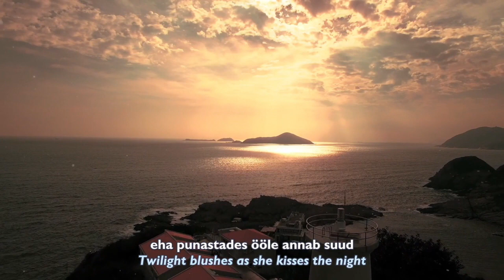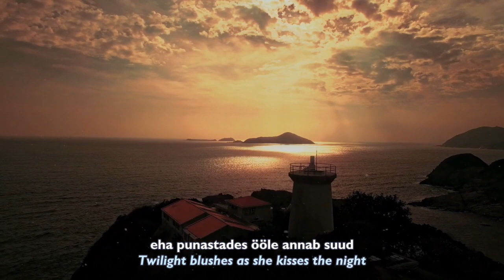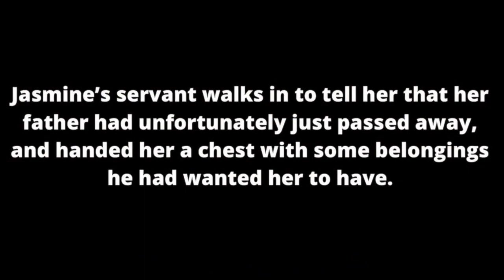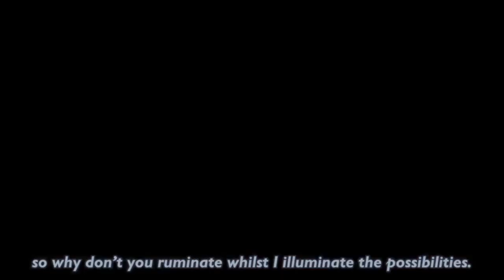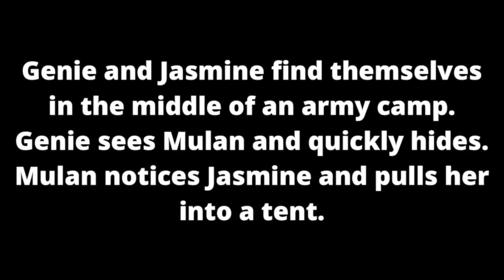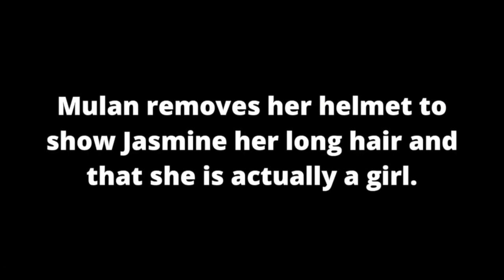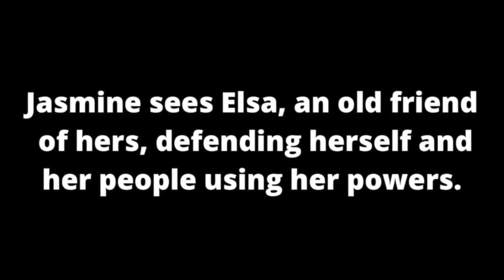E-Cantabile 2020 [Brought to you by @welovenjchoir]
Credits

Conductors!!
Ms Dawn Yin
Mr Yong Chee Foon

Teachers!!
Ms. Chua Siok Kheng
Mr. Demas Koh
Ms. Fong May Ee
Ms. Juliana Kok
Mr. Ng Kian Tiong
Mrs. Mandy Keng
Ms. Meena Kaur
Ms Wan Wai Sum
Ms Ng Yi Ting

Emcees
Beatrice Foo Yaqi
Chew Jia Yin, Emma
Aw Qi Zhen Shermane
Lai Jayden Alim

Soloists
Ler Yi Cheng
Torence Goh
Tan Ming Xuan
Tok Song Dih Matthias
Beatrice Foo Yaqi
Weslyn Low Wen Xi

Main Cast
Genie: Lau Heng Yi
Jasmine: Amritha Devaraj
Mulan: Angelina May Setiawan
Elsa: Leow Yu Xuan

Solo (A Whole New World):
Robin Ghosh
Riya Warathe

Pianists
Lim Xin Kai, Andrea Chandra Putri, Torence Goh, Shen Zihan, Goh En Qi

Video editors
Luo Jiale, Aw Qi Zhen Shermane, Ler Yi Cheng, May Yu Khin Khin, Zhang Xuanyi, Leow Yu Xuan, Seah Xuan Yi Shyanne, Chescia Lim Yi-Xin, Goh En Qi, Tan Ee Ling